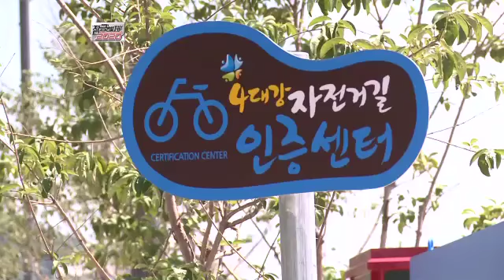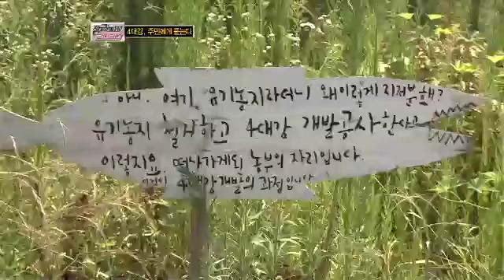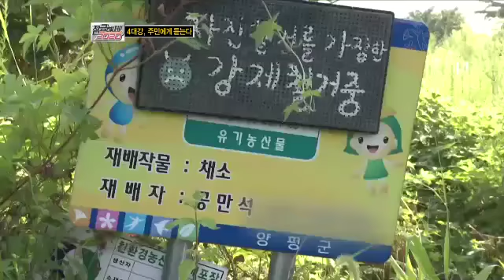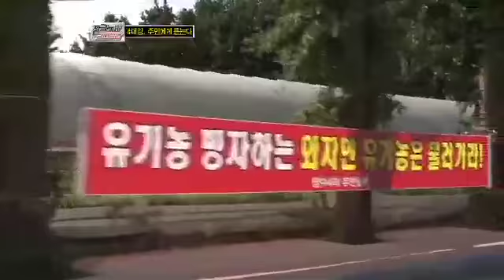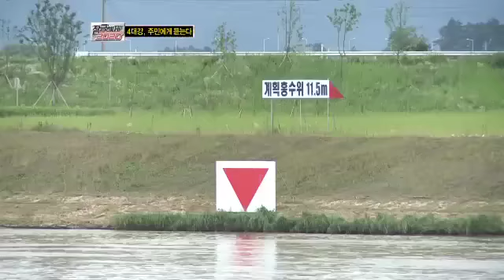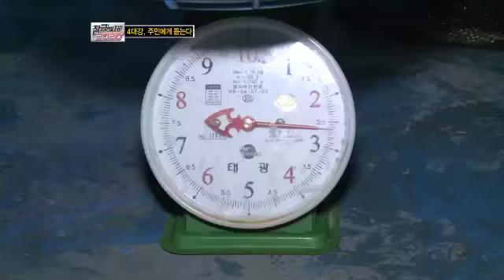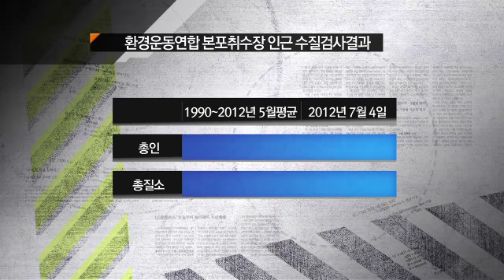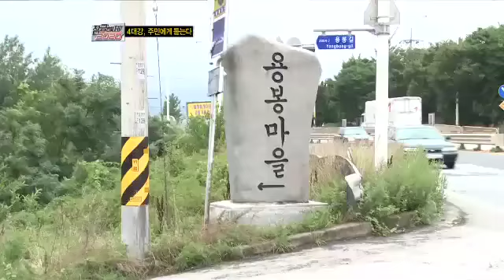4대강, 주민에게 듣는다.잠금해제 2020 E25.120812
[잠금해제 2020]  4대강 살리기 사업, 어떻게 이루어졌나
2012/08/12 (일) 저녁 8시 40분 방송

공사기간 2년 반,
총 공사구간 1266km,
22조원의 예산이 들어간 대형 토목사업 4대강 살리기!

그러나 사업이 대부분 완료된 현 시점에서 논란은 계속해서 끊이지 않고 있다.
4대강 사업의 논란을 이해하기 위해 '잠금해제2020'에서 취재했다.